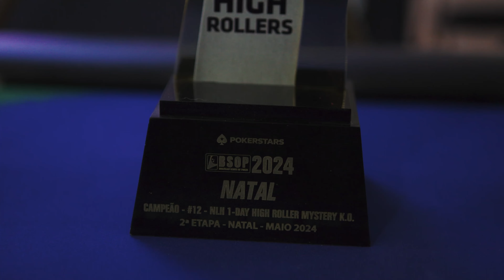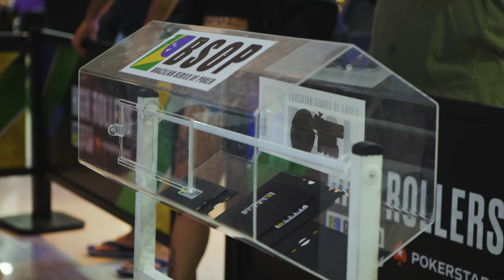CLIMA TENSO 🥶 no HIGH ROLLER PKO R$10.000 I Poker por aí #3 [BSOP NATAL]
Fala, galera! Fiz FT no terceiro dia jogando o High Roller 10k do BSOP Natal. Era um torneio Progressive KO e os envelopes começaram a sair no ITM, com 8 left. Tinha jogador regular, recreativo, de todo tipo hahahaha o negócio é que quando envolveu o bounty de 100 mil reais, que era o maior deles, a galera foi pras cabeças 🔥

Espero que tenha conseguido mostrar para vocês um pouco do que acontece numa mesa final de um torneio mais caro. Deixe aqui nos comentários o que você achou do vídeo 👇🏼

Bem vindo ao meu canal oficial no YouTube!

Meu nome é Rafael Moraes (GM_Valter), sou jogador profissional de poker texas holdem há mais de 15 anos, fazendo parte do cenário high stakes poker há um bom tempo.

Sou integrante do Team PokerStars Pro, sócio da Furia, sócio e instrutor do 4bet Poker Team e embaixador da GamersCard.

Por aqui você vai encontrar muito conteúdo sobre poker online e também live poker, como dicas de estratégia e análises de mãos e boas histórias da minha carreira, além de acompanhar todas as viagens com poker vlog que eu faço pelo mundo para jogar os principais torneios ao vivo.